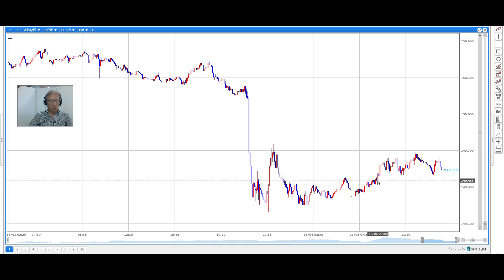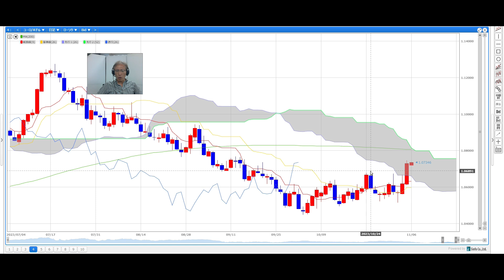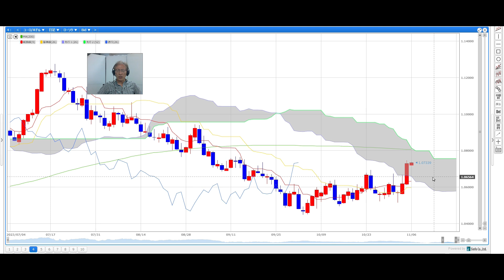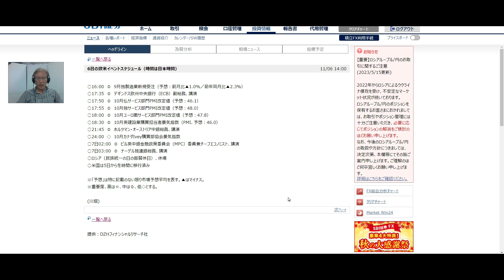【SBI FX NEWS!】ドル円、連休明けは底堅い 一目転換線がポイント！